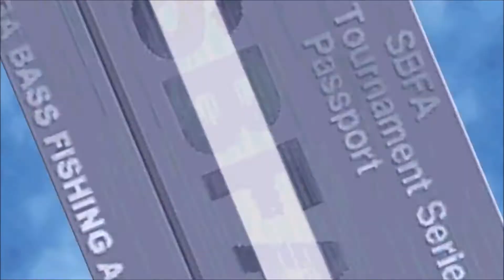How_2_Sega_bass_fish.Fuegofireemoji